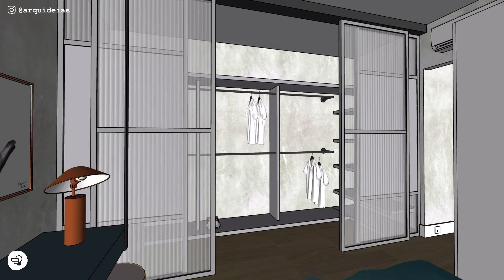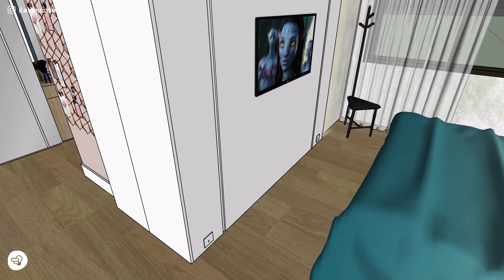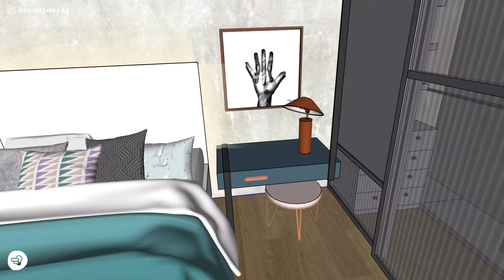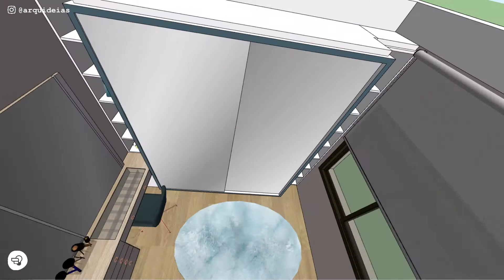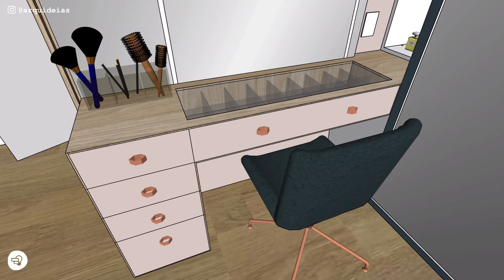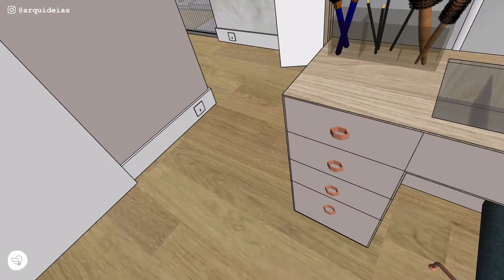SUÍTE MASTER DOS SONHOS • Diário de obras TM House 05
Aqui na Arquideias, missão dada é missão cumprida!

E se você já viu os outros episódios do diário de obras do TMhouse, sabe que esse apto de cobertura é repleto de SONHOS realizados dos queridos que vão morar aqui.

Na área íntima não foi diferente! Transformamos três quartos em:

1 SUÍTE MASTER DOS SONHOS
1 home office com hóspedes.

VEM VER! Deixa teu like e comenta: é ou não é um sonho de suíte mesmo?! 😍

Se não viu os vídeos anteriores, aqui está o link da nossa playlist TMhouse:

Fica ligado, ainda teremos muitos outros vídeos legais desse diário de obras!

Super beijo e até o próximo 💋

NOVO VÍDEO toda TERÇA-FEIRA às 19h (de Brasília).